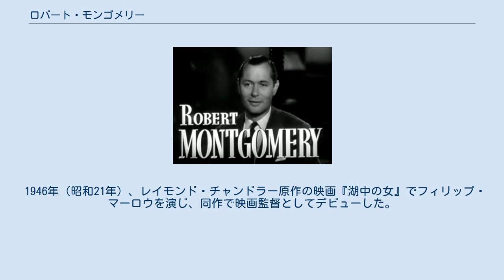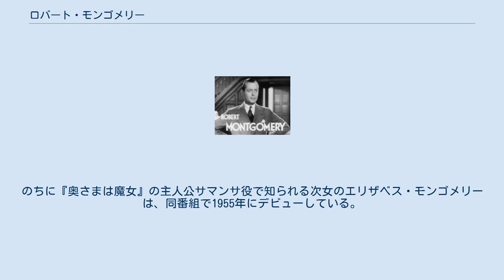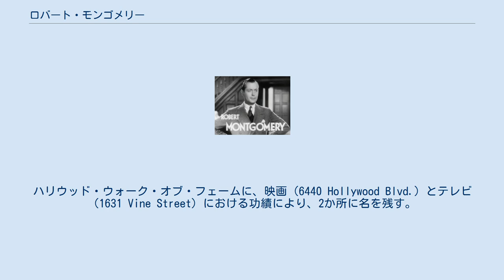ロバート・モンゴメリー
ロバート・モンゴメリー（Robert Montgomery, 1904年5月21日 - 1981年9月27日）は、アメリカ合衆国の俳優、映画監督、映画プロデューサーである。
 1904年（明治37年）5月21日、アメリカのニューヨーク州ビーコンに生まれる。
 1929年（昭和4年）、25歳のころ、MGMで、ジョン・S・ロバートソン監督のグレタ・ガルボ主演映画『船出の朝』にエキストラ出演する。
 1933年（昭和8年）、映画俳優組合の結成に参加、1935年（昭和10年） - 1938年（昭和13年）、第二次世界大戦後の1946年（昭和21年） - 1947年（昭和22年）の2回にわたって代表を務めた。
 1946年（昭和21年）、レイモンド・チャンドラー原作の映画『湖中の女』でフィリップ・マーロウを演じ、同作で映画監督としてデビューした。
同作は、フランスの詩人・映画監督のジャン・コクトーらが主宰するシネクラブ「オブジェクティフ49」が1949年（昭和24年）7月29日 - 8月5日に、ピレネー＝アトランティック県ビアリッツで開いた「呪われた映画祭」に選ばれ、上映された。
 1950年（昭和25年）1月30日、テレビ映画シリーズ『ロバート・モンゴメリー・プレゼンツ』が、NBCで放映を開始する。
のちに『奥さまは魔女』の主人公サマンサ役で知られる次女のエリザベス・モンゴメリーは、同番組で1955年にデビューしている。
同番組は、1957年（昭和32年）6月24日までつづいた。
 1981年（昭和56年）9月27日、ニューヨーク州ニューヨークで死去した。
満77歳没。
ハリウッド・ウォーク・オブ・フェームに、映画（6440 Hollywood Blvd.）とテレビ（1631 Vine Street）における功績により、2か所に名を残す。